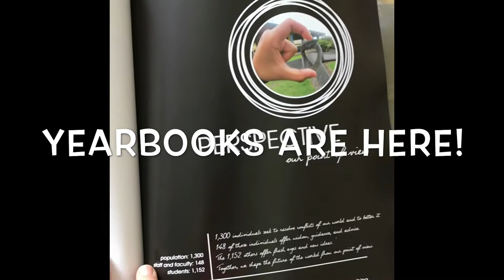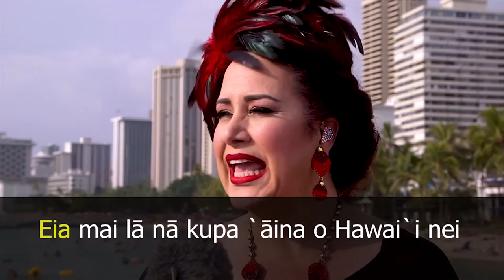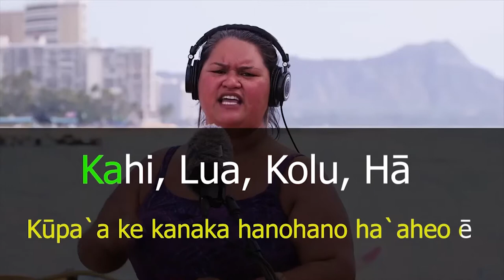05/16/2018 KVIKS Bulletin